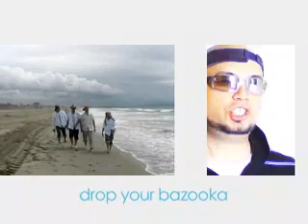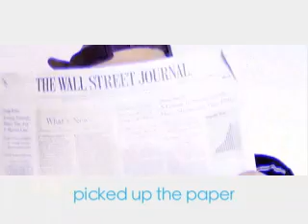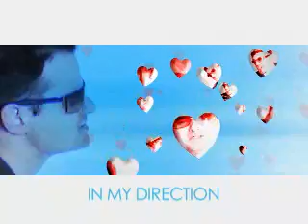Boy O Boy: Weapon of Mass Affection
Funny boy band christmas video from an ad agency.